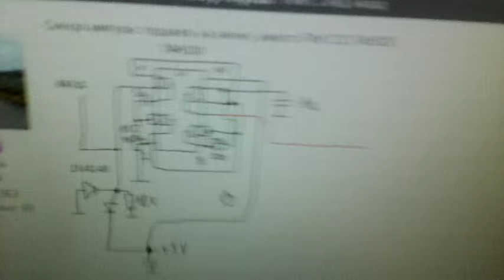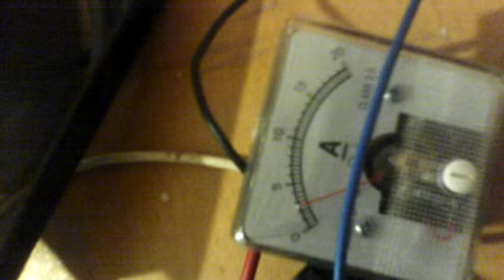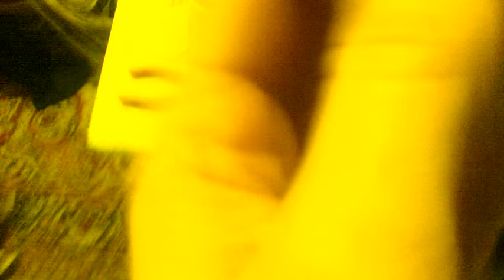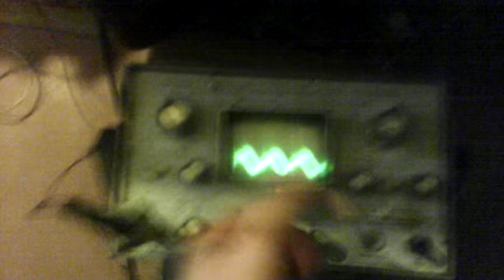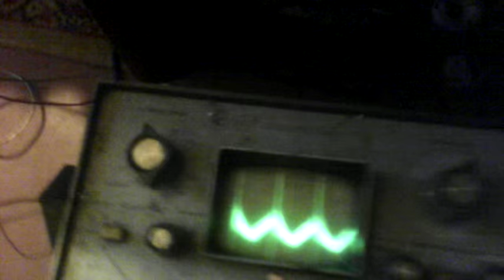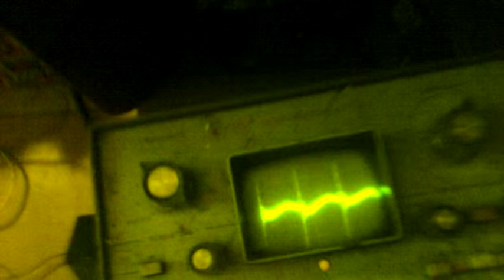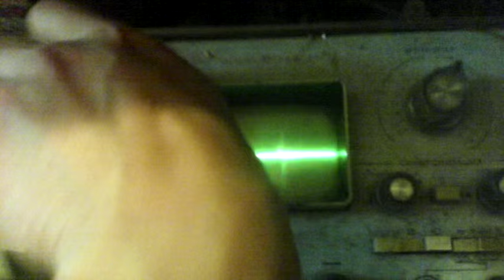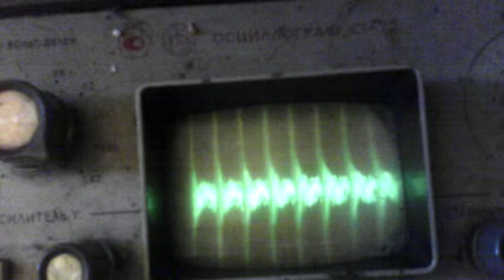Работа над установкой Руслана Колабухова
Разные эксперименты. Пачки без синхронизации и один импуль.
Когда осцилиограф выключен с розтки, то подключая его минусовой светодид на заземлении тока ярче горит, когда граф включен, тогда потухает он.